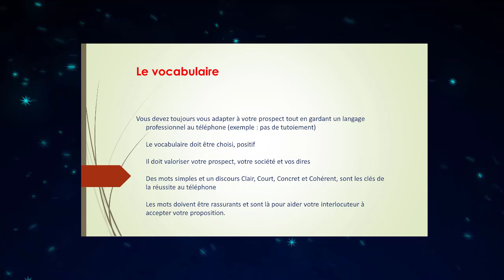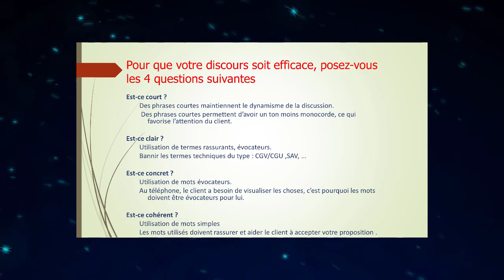Formation Centre d'Appel - 22 - Le Vocabulaire / Les 4C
أختي الزائرة، أخي الزائر،إشتراكك بالقناة هو دعم للقناة لكي تستمر وتواجدك معنا هو شرف كبير لنا فلا تحرم نفسك من الإستفادة ولا تحرمنا من شرف إنضمامك الينا

 : قناتناعلى اليوتيوب

 :الجروب الرسمى على الفيس بوك